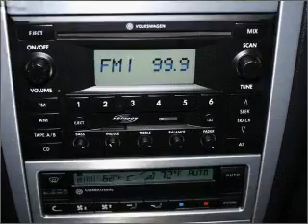2004 Volkswagen R32 - Lynnwood WA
Year: 2004
Make: Volkswagen
Model: R32
Trim: 4MOTION
Engine: 3.2 liter 6 cylinder 24 valve
Transmission: 6-Speed Manual
Color: Blue
Mileage: 50778
Address:
21301 Hwy 99